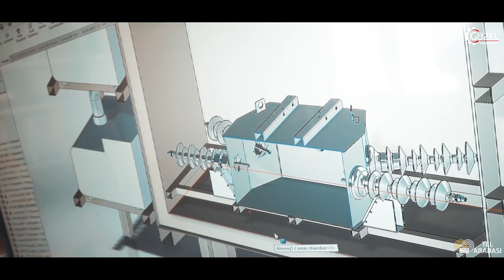Güzel Makine Tanıtım Filmi /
Güzel Makine için hazırladığımız tanıtım filmi..!